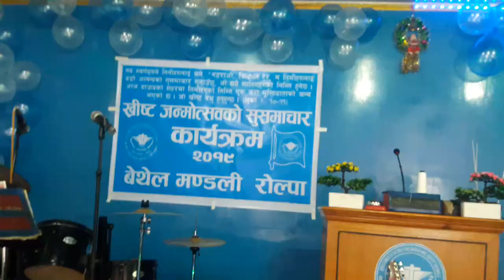Bethel church Rolpa of programme